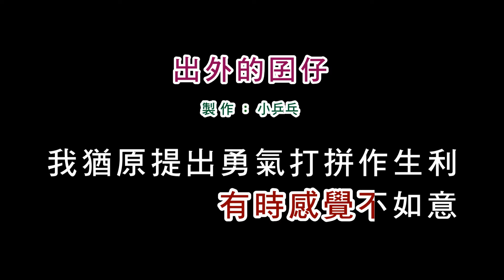(伴奏版)詹雅雯--出外的囝仔(DIY卡拉OK字幕)